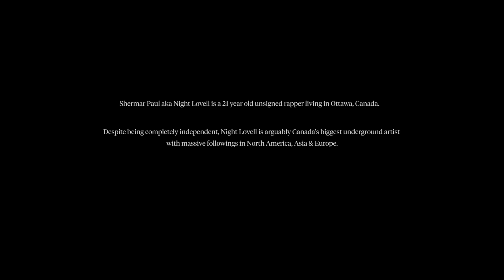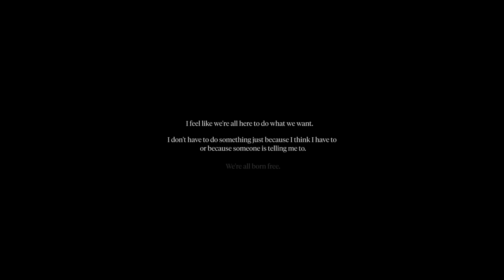Meet Canada’s Best-Kept Secret in Rap | rising: NIGHT LOVELL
Shermar Paul, aka Night Lovell, is a 21-year-old unsigned rapper living in Ottawa, Canada.

Despite being completely independent, Night Lovell is one of Canada's biggest underground artists with a massive following in North America, Asia, and Europe.

JUNO TV's new series “Rising” takes a unique look at the process of creating music and the role it plays in overcoming challenges.